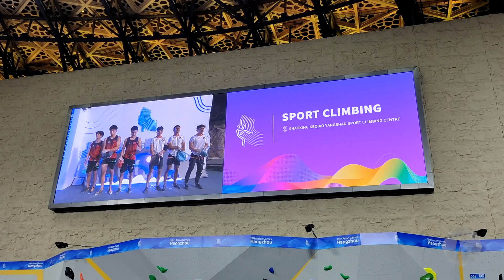Panjat Tebing Indonesia Tambah Dua Perak di Asian Games Hangzhou 2022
Tim panjat tebing estafet speed putra-putri Indonesia gagal mempertahankan emas masing-masing kategori dalam Asian Games Hangzhou 2022. Capaian perak menjadi puncak antiklimaks penampilan tim panjat Indonesia setelah serangaian prestasi hebat mereka sepanjang lima tahun terakhir.